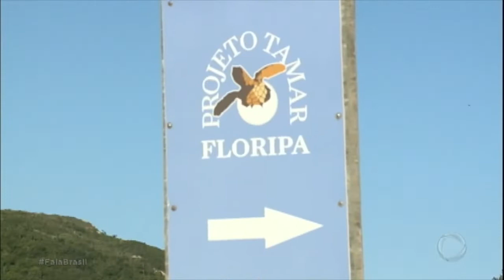Tartaruga é devolvida ao mar após duas semanas de recuperação em Florianópolis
O animal foi encontrado ferido por redes de pesca e recebeu tratamento no Projeto Tamar. No momento em que a tartaruga, que tem apenas 30 anos, voltou ao mar, moradores e turistas se emocionaram.